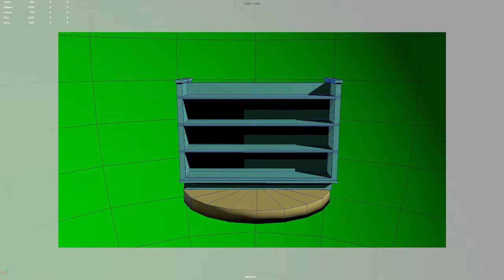straight shelf turnaround